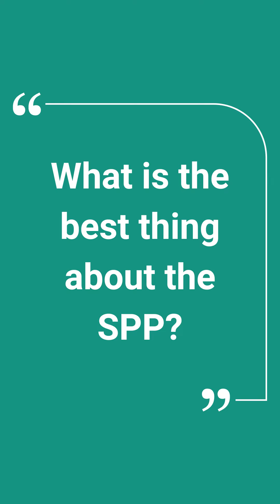Rudrashish Sinha - Class of 2024 Reflections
Hear from Rudrashish Sinha, MPP graduate from the Class of 2024.

Find out about his experience of the MPP programme, the SPP and more.